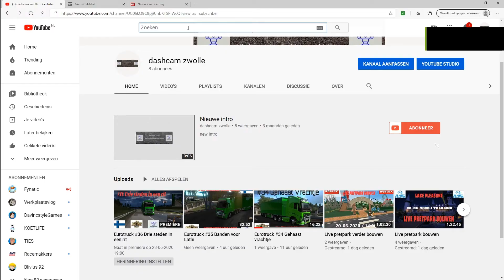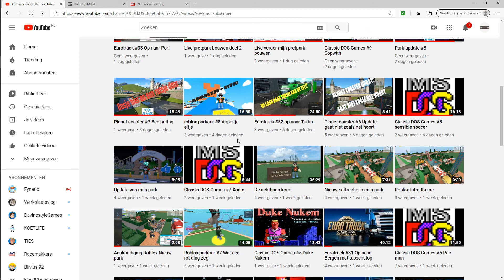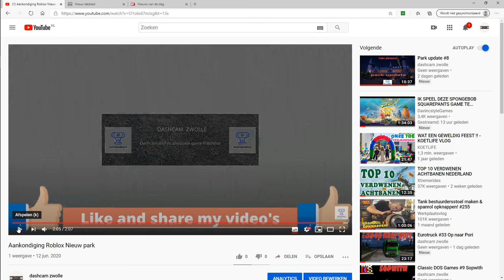Hier wordt je niet wijzer van ( lol )